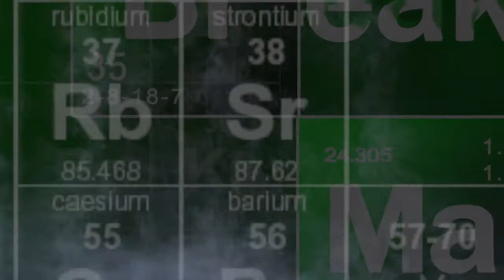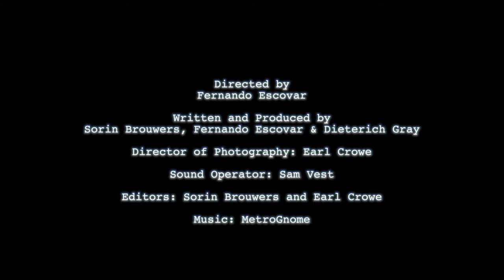Breaking Malo spoof funny! Android TV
Directed by Fernando Escovar
Written and Produced by Sorin Brouwers, Fernando Escovar & Dieterich Gray.
Featuring: Sorin Brouwers & Dieterich Gray
With Maria Castillo, Laura Coover, Fernando Escovar, James Evans, Ally Gordon, Michelle N. Grey , Kate Henrikson, Ricky Woznichak and Ben Zisk

Two guys (played by Brouwers & Gray) turn an old RV into - - - - - - - - - - - - - - - - - a taco truck. Only, they take hot sauce very seriously. So seriously, in fact, they have devised an intricate, chemical process by which they concoct their salsa especial. With such expertise behind the recipe, patrons come for miles to get their hands - and more importantly their mouths - on this yummy and irresistible product.